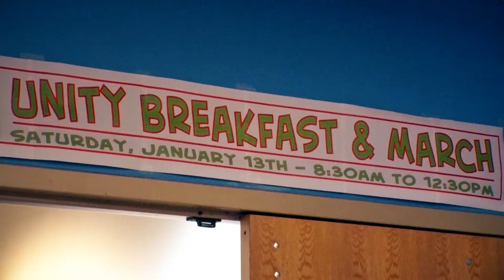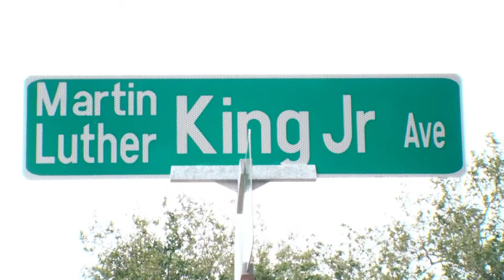Dr. Martin Luther King Jr. Day 2018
The City of Dunedin celebrated diversity by honoring Dr. Martin Luther King Jr. with the annual Unity Breakfast and Diversity March from the MLK Rec Center down to Pioneer Park.